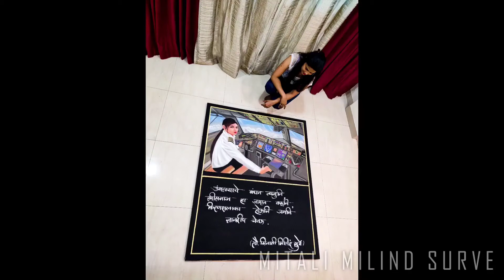Rangoli on the topic women empowerment